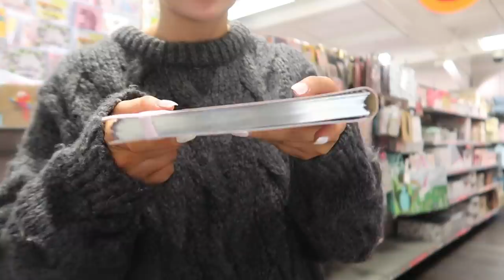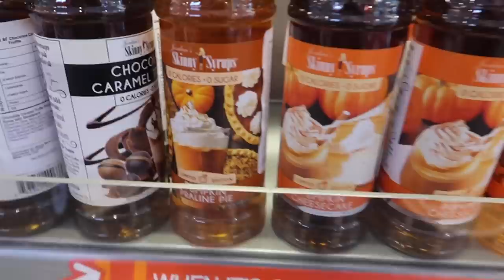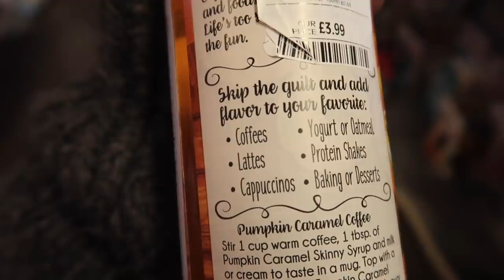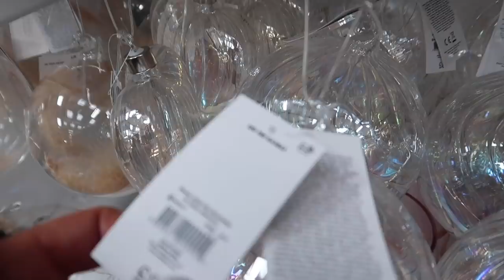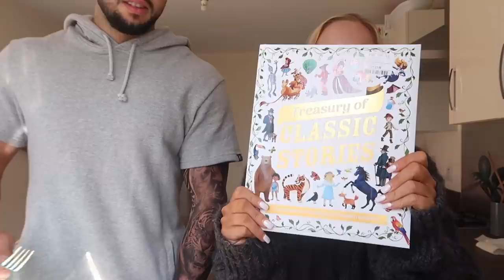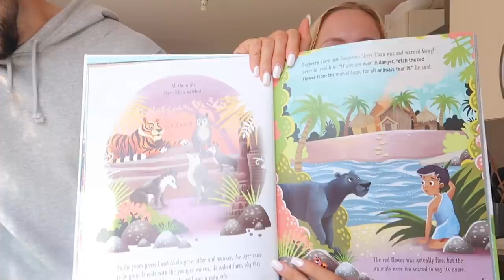Shop With Me At TK MAXX Autumn 2019! | ELLE DARBY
TK MAXX / HOMESENSE / SHOP WITH ME / HAUL AUTUMN SEPTEMBER 2019

Hey angels and welcome back! I thought today we could have a cute little trip together around one of our fave shops.. TK MAXX! We all knowww I am pretty much more obsessed with Autumn than anything else hehe and I cannot wait for more fun chilled out vids like this over the next few months. Love you guys so so much!